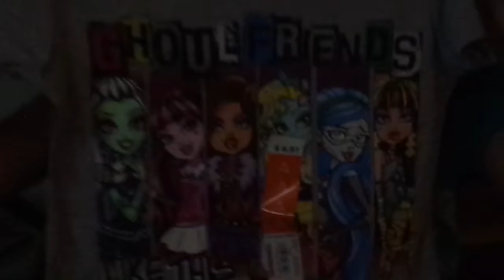Back to school part 2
SO SO SO SO SORRY THIS IS LATE! this was suppose to be here all the way in September! I know you guys might be mad or not.But its's here so enjoy! :)